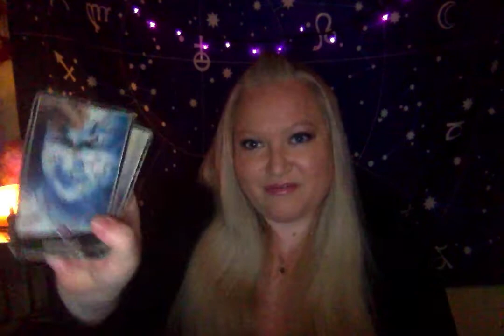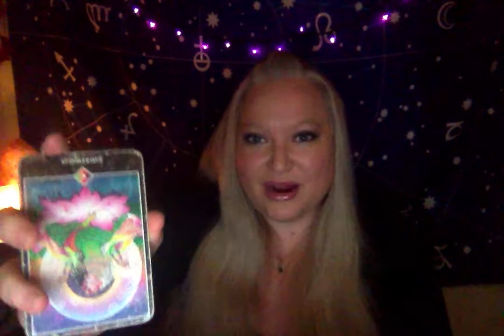Horoscope June 11 2021 MARS IN LEO